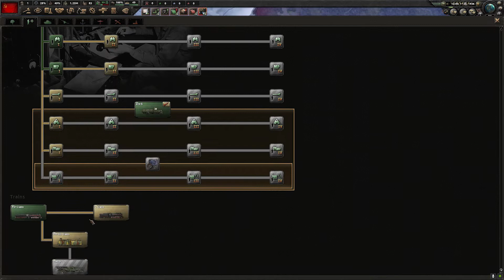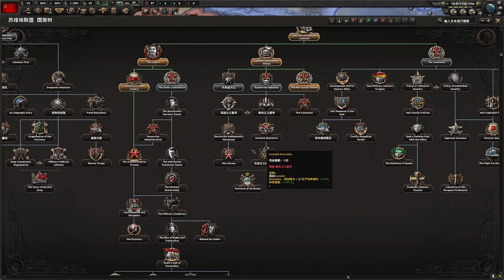钢铁雄心4绝不后退dlc娱乐解说（1）+新国策新系统介绍~